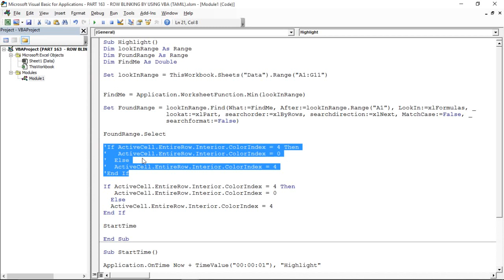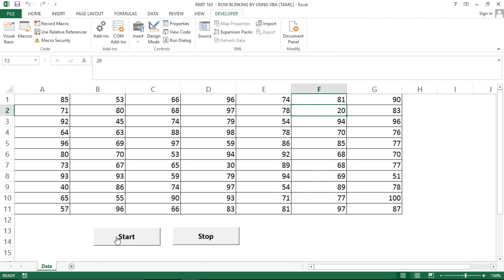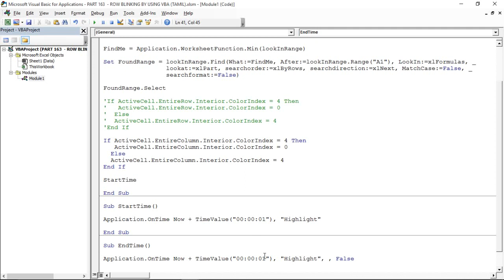PART 163 - BLINKING ENTIRE ROW (OR) COLUMN BASED ON LOWEST VALUE IN VBA (TAMIL)